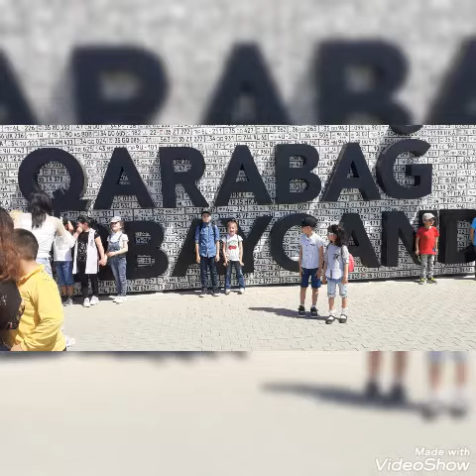OKTAY Aylin Qasimzadeler qenimet park gezintileri